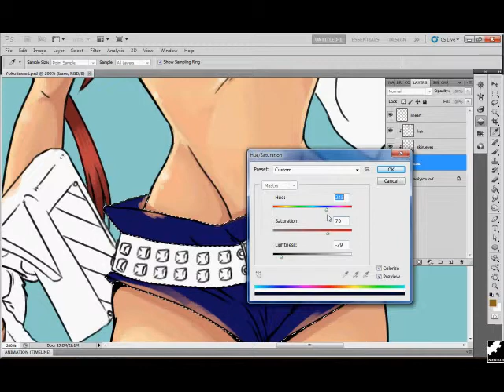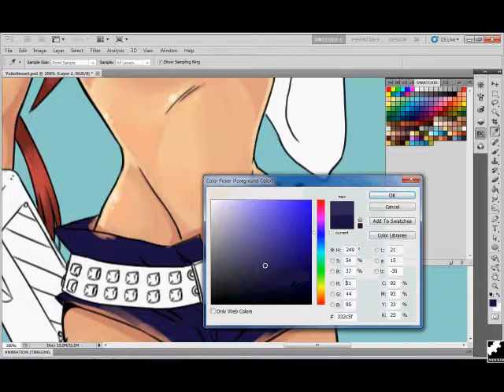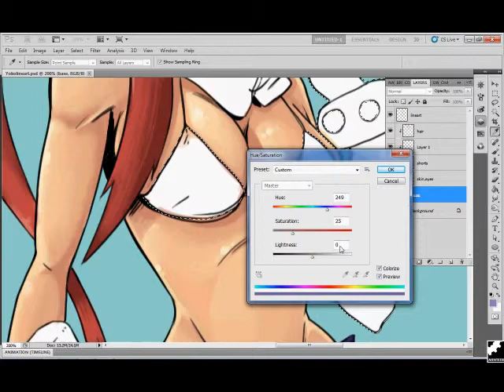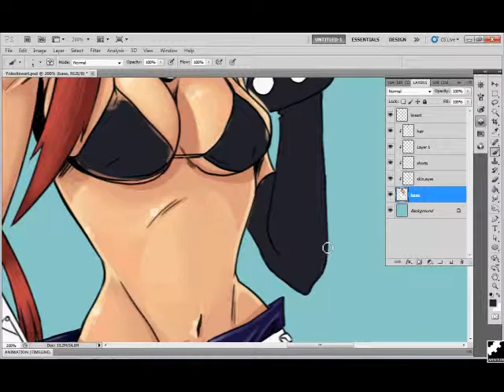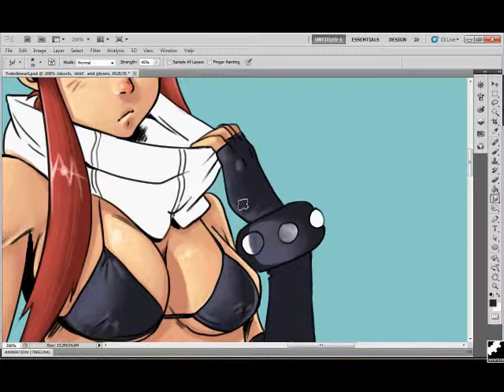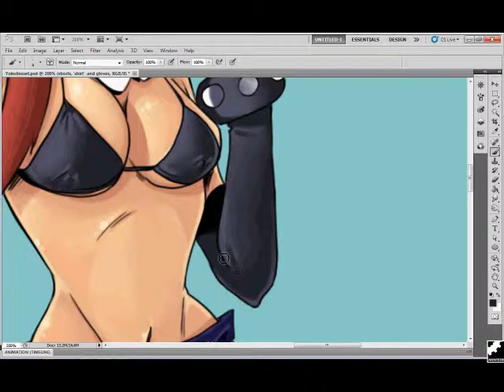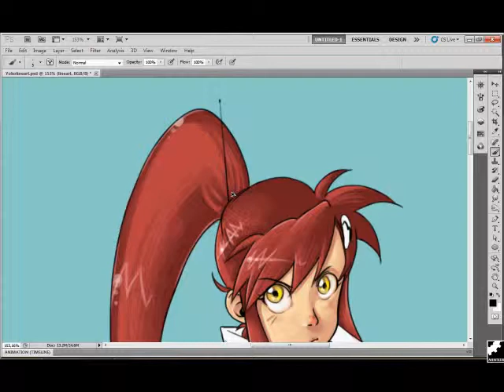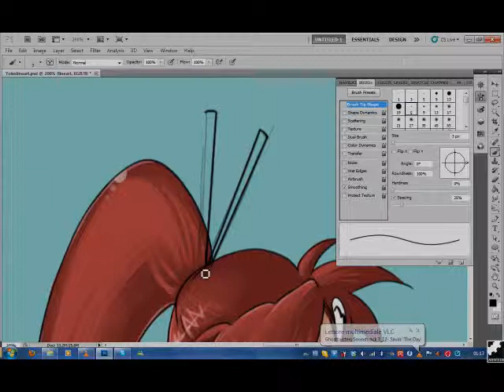Colorare in Photoshop - 3/4